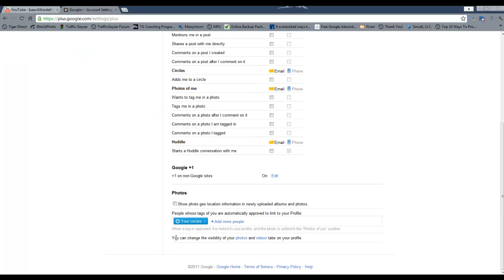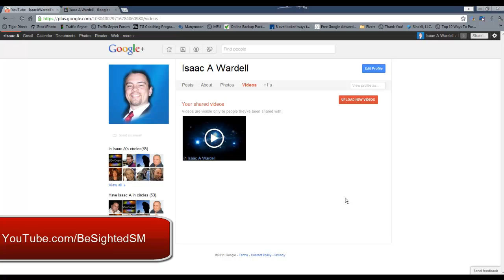How To Edit Photo And Video Visability In Google Plus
- Learn how to edit the visibility of your photos, video, and tagging features in the new Google Plus.